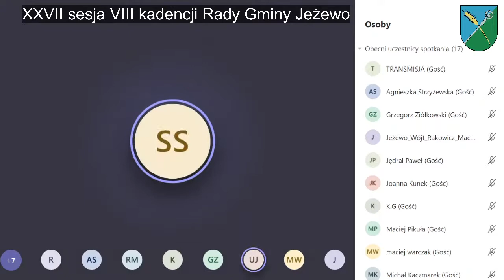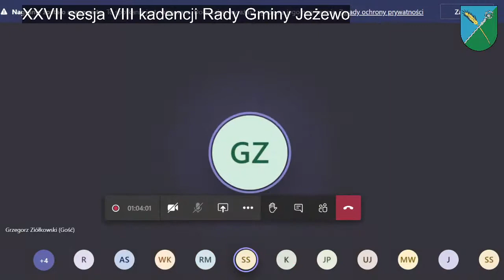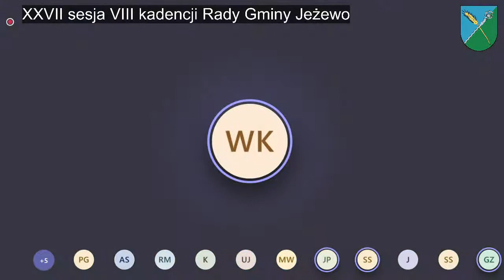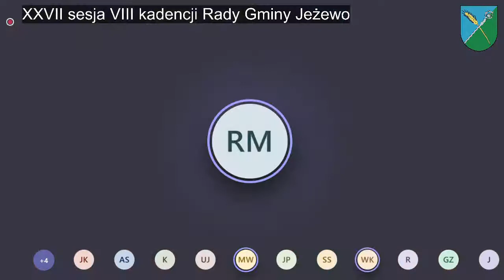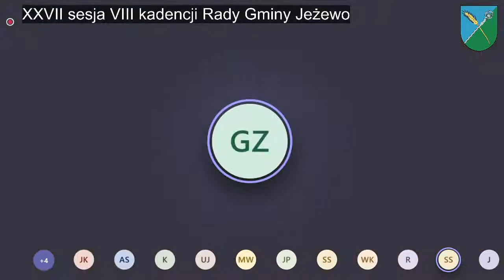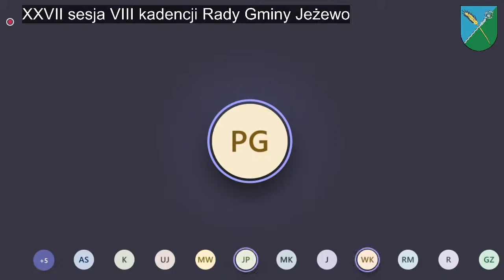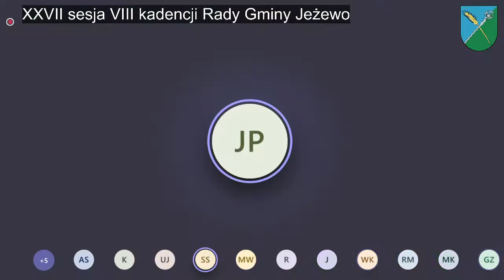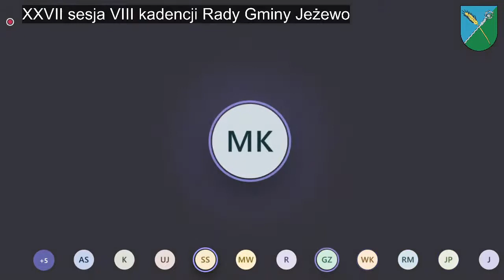Gmina Jeżewo – transmisja XXVII sesji VIII kadencji Rady Gminy Jeżewo